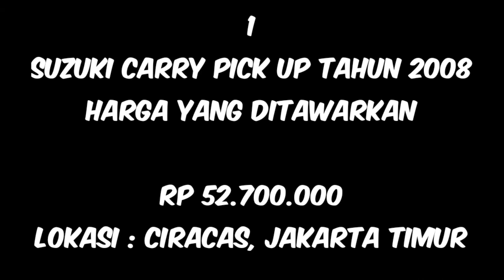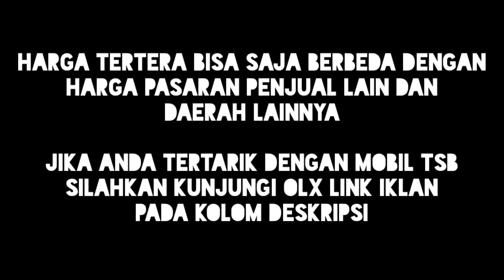5 PICK UP BEKAS TAHUN 2008 - 2013 HARGA 50 JUTAAN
Harga pick up bekas tahun 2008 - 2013 harga 50 jutaan

Jika iklan tidak tersedia mobil sudah terjual

Terimakasih